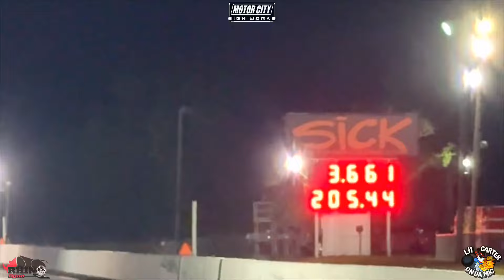Pro Modified - Season Finale - A&D Heads Up Series - Milan Dragway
PLATFORMS!!!